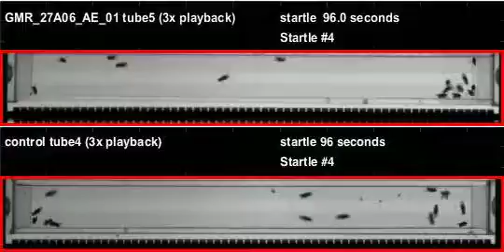GMR_27A06_AE_01_shi_Orion_20120126T110035 buzz (seq2)